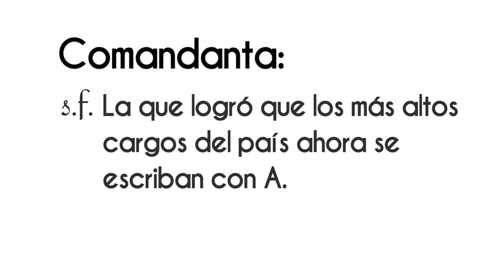Fuerzas Armadas Humanistas Visionarias y Ejemplares: Claudia Sheinbaum En VértigoPolítico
Salutación Histórica Fuerzas Armadas Humanistas Visionarias y Ejemplares: Claudia Sheinbaum ¡Disponible ahora! en VértigoPolítico Animación